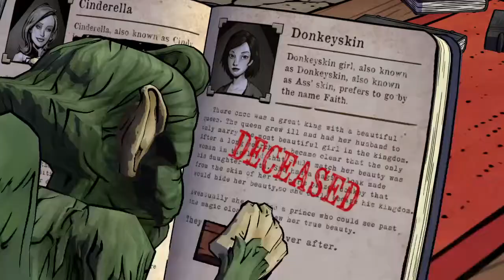The Wolf Among Us Episode 1 Gameplay Walkthrough - part 3